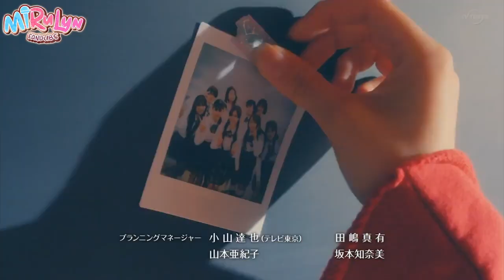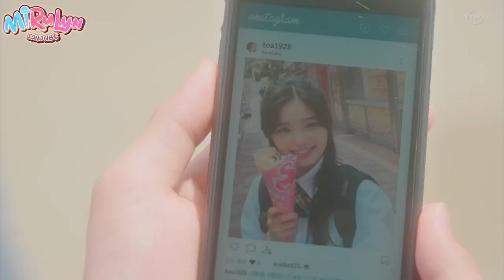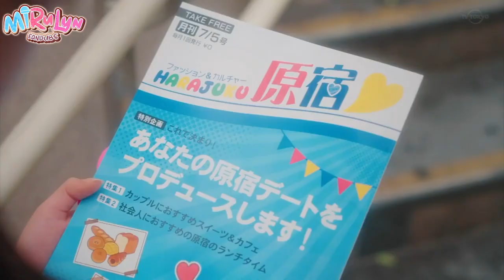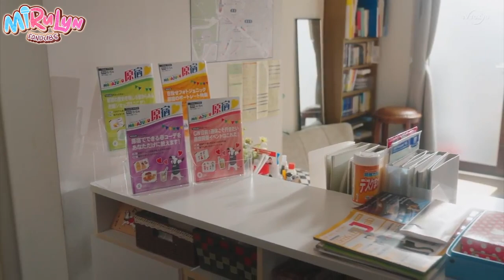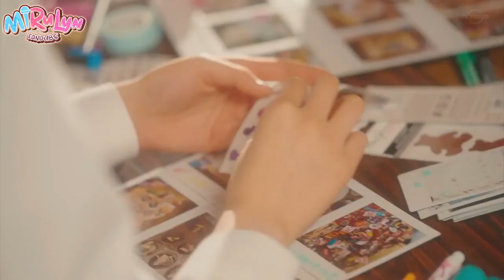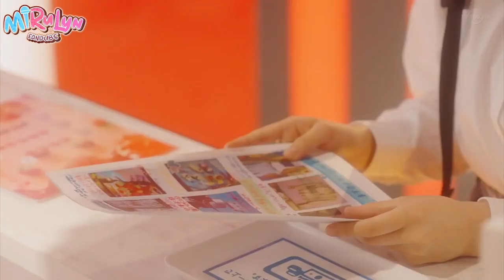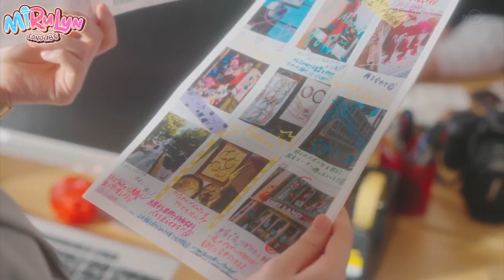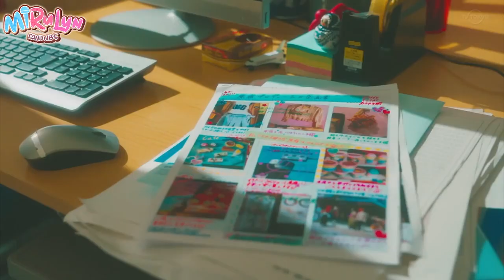Girls Garden - Episode 1 (English FanDub)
If you are interested in Voice Acting or singing, join our server!

Voice Actors:
Toa Harada- Rebecca
Youka Ogawa- Chlo
Misaki Tsuruya- Kibouka
Kurea Masuda- Roza
Kira Yamaguchi- Ashley
Yuzuha Oda- PuriKyun
Ran Ishii- Mimi
Momoka Sumitani- Maiya
Minami Hishida- Aeon
Manabu Eguchi- Swag
Natsu Ota- Melanie
Ryousuke- Blaze